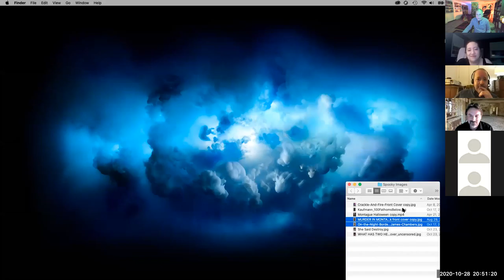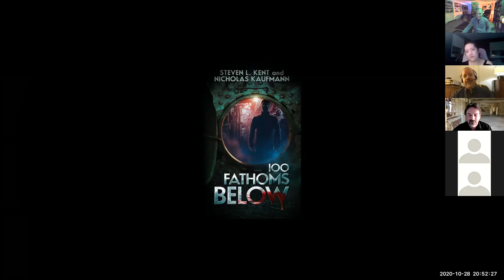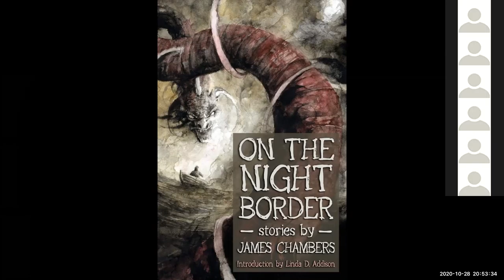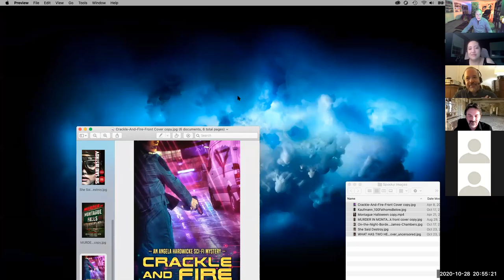Russ's Rockin' Rollercoaster: EPISODE #16 SPOOKY STORIES w Jim Chambers, Nadia Bulkin, Nick Kaufmann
Author and podcaster Russ Colchamiro hosted SPOOKY STORIES, an hour-long interview with horror writers JAMES CHAMBERS, NADIA BULKIN, and NICHOLAS KAUFMANN talking about our obsession with what scares us, and the various sub-categories in the horror genre.